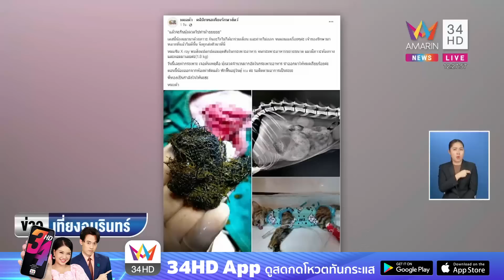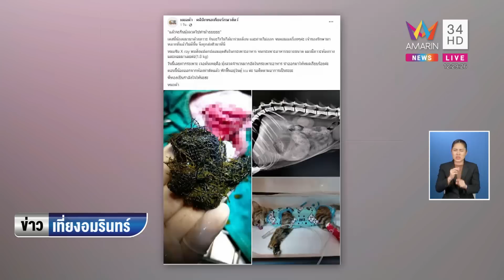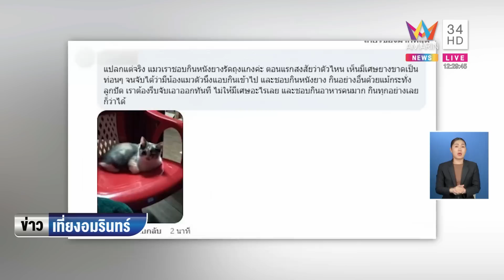ข่าวเที่ยงอมรินทร์ | อุทาหรณ์! น้องแมวกินมุ้งลวดเกือบตาย ผ่าตัดผงะออกมาเป็นก้อน | 20 ต.ค.65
ข่าวเที่ยงอมรินทร์ | อุทาหรณ์! น้องแมวกินมุ้งลวดเกือบตาย ผ่าตัดผงะออกมาเป็นก้อน